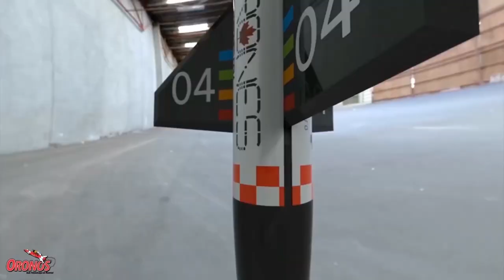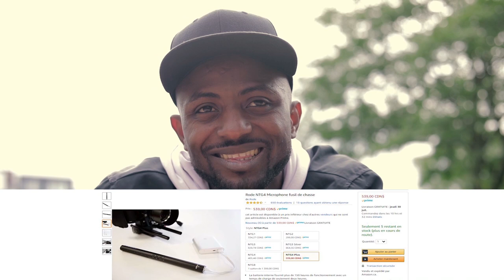1000 ABONNÉS MERCI !